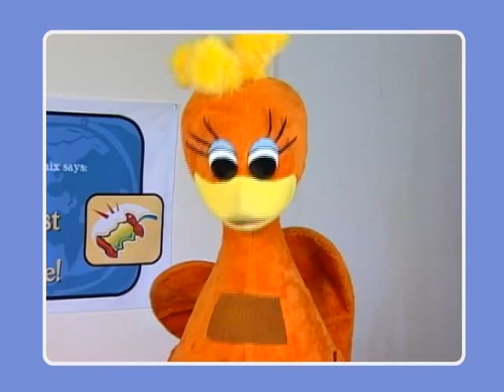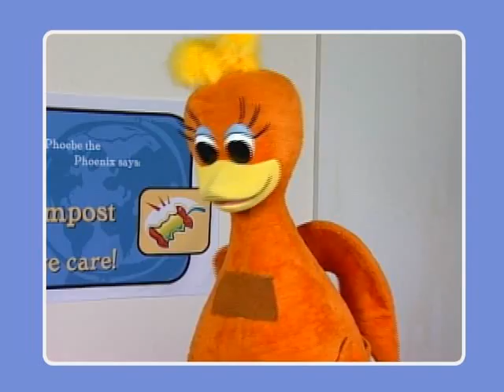Food to Flowers! Composting & Recycling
Composting and recycling with Phoebe the Phoenix and San Francisco Environment's School Education Program